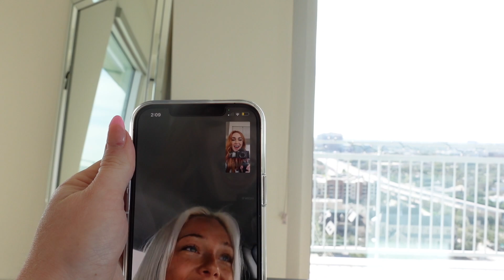I FINALLY DID IT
Thanks for coming to my video! I usually answer all comments so drop them below.